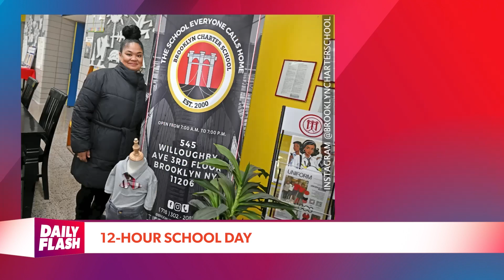Trending News | 04.18.2024 | Daily Flash